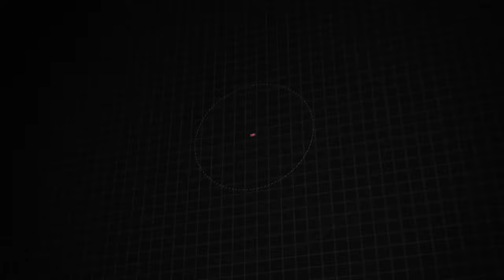Certified 2017 Jeep Grand Cherokee Limited, Downingtown, PA 202039A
1221 E. Lancaster Ave

Destination Downingtown! Jeff D'Ambrosio the dealership you can trust! Over 38 Acres of New & Pre-Owned Cars, Van, Trucks & SUV's. Guaranteed you will get the lowest Price from us or we will beat it!2017 Jeep Grand Cherokee Limited Billet Silver Metallic Clearcoat CARFAX One-Owner. Clean CARFAX. Certified.

[RLVID:31388:8f792e4bf499a668:9e7cf6eb1069fbaf:1]